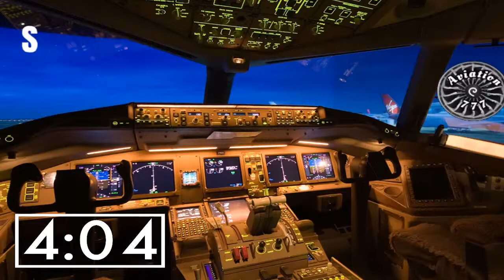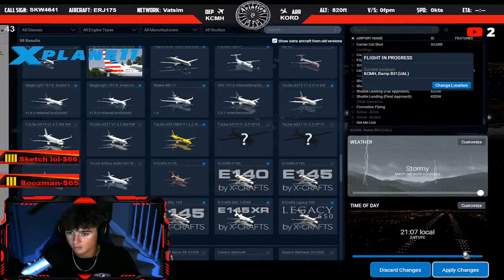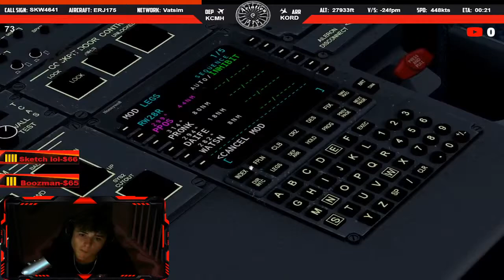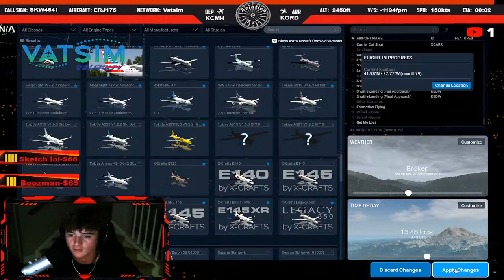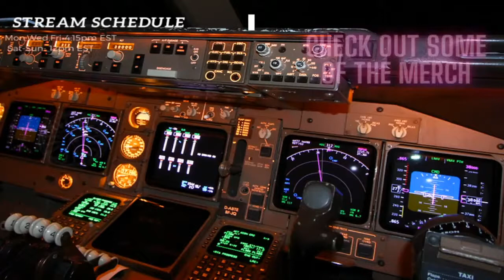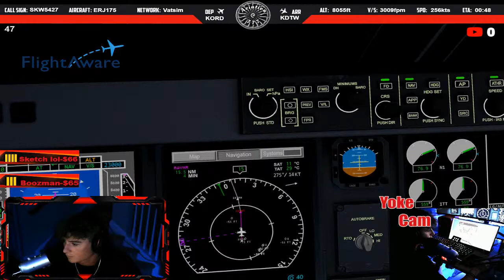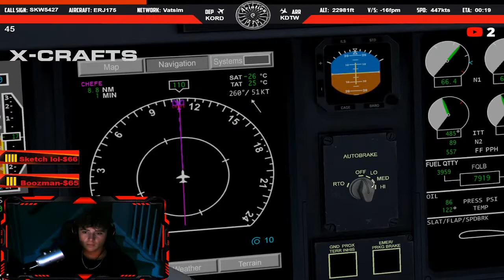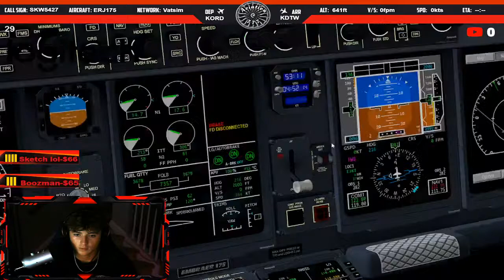|Xplane 11| Late Night United E175 Ops Columbus-Chicago-Detroit |Vatsim Velocity|